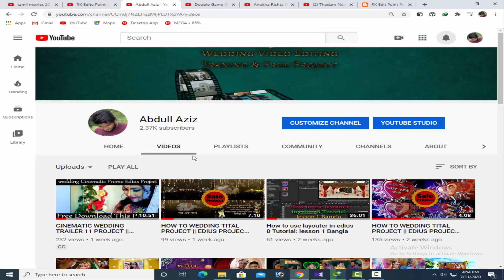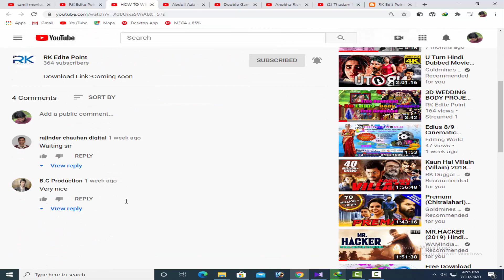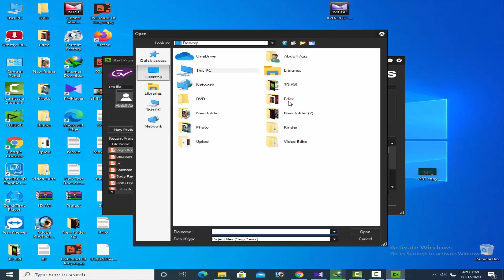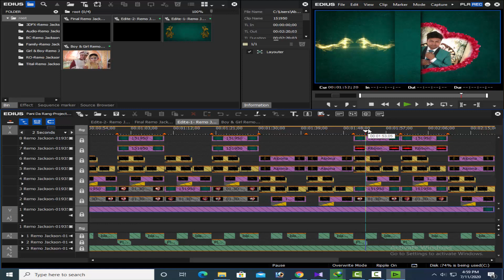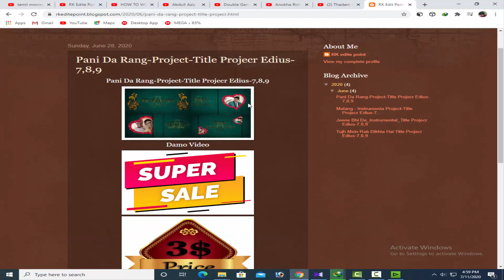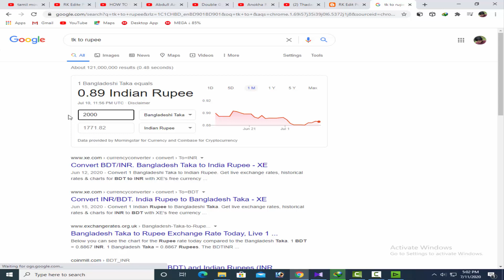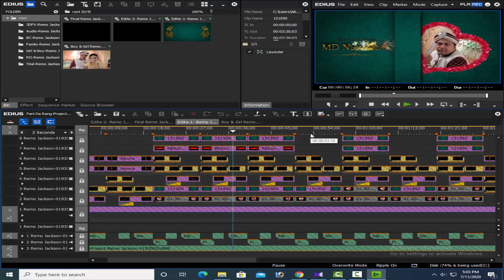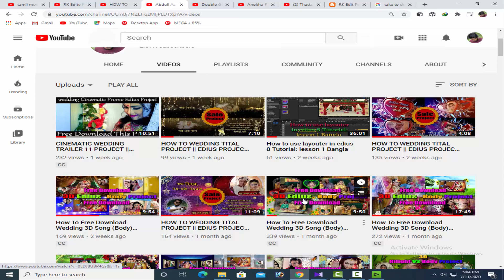HOW TO WEDDING TITAL PROJECT IN EDIUS || DOWNLOAD || EDIUS 7,8,9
Price - 3$
BD Price - 250TK

Payment System
Bangladesh:-(Bkash,Rokect & Nagad)

RK EDITE POINT
MD.REZWAN KARIM RAZU
KHALISHPUR,KHULNA,BANGLADESH